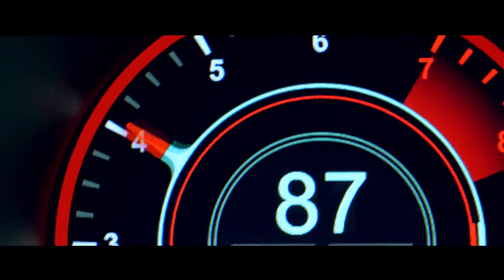The new Aston Martin Vantage